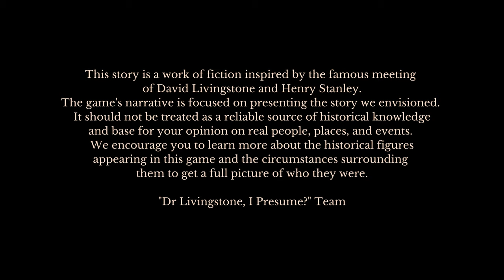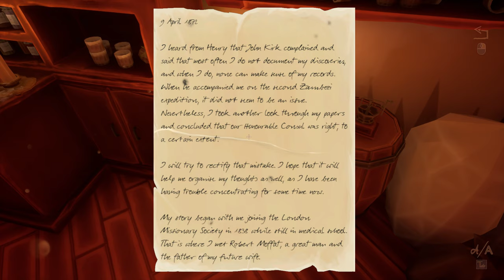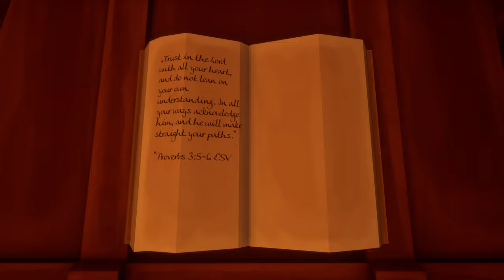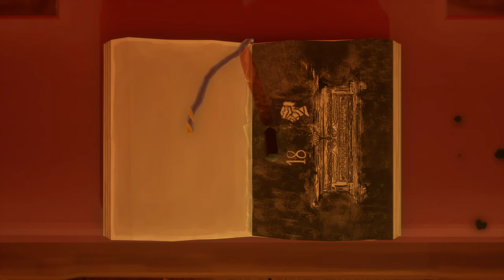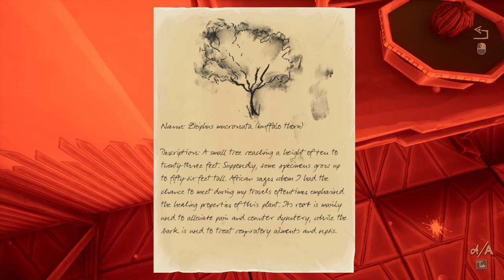DR. LIVINGSTONE I PRESUME ? FULL GAME Complete walkthrough gameplay - ALL PUZZLE SOLUTIONS - No comm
A friend visits doctor Livingtone's house and tries to figure out what happened to his old friend.